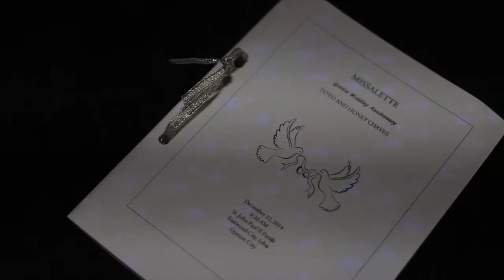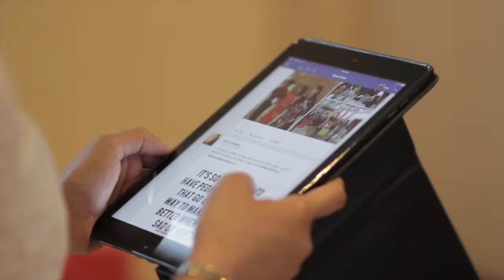Honey & Toto [Full Video]